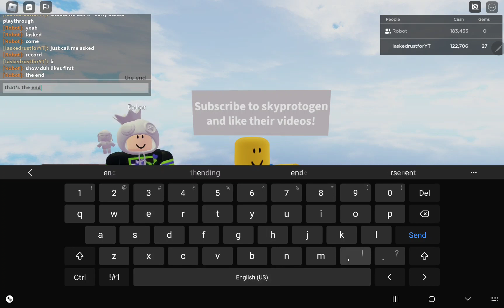Beta playthrough of My endless doors!